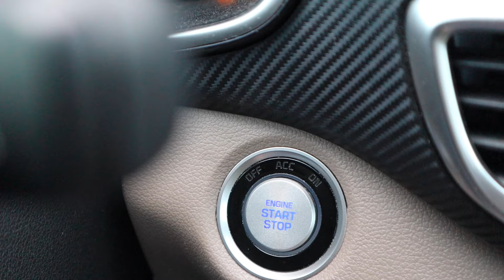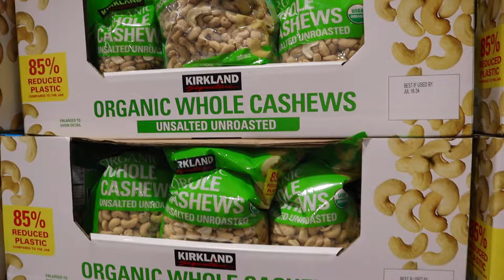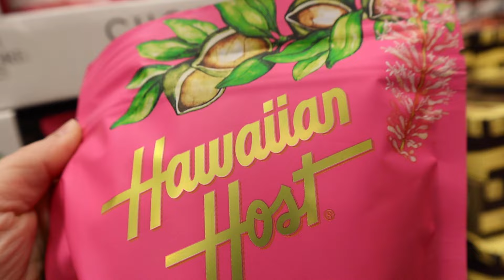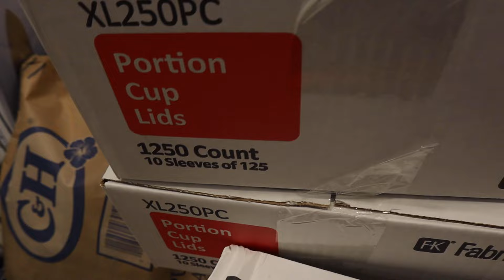Our Small Business Journey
Welcome to our new YouTube channel. This will be a documentation of our journey of expanding on the SPRKLi Sweets business, starting from our cottage food kitchen. Ride along as we penetrate farmer's markets and make candy deliveries in Las Vegas, all the while expanding our product line and planning future phases.